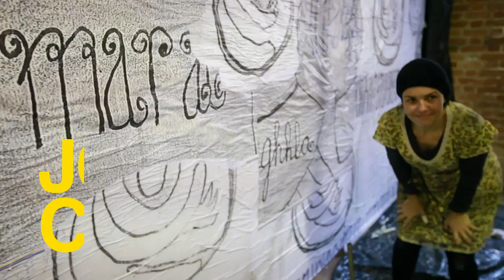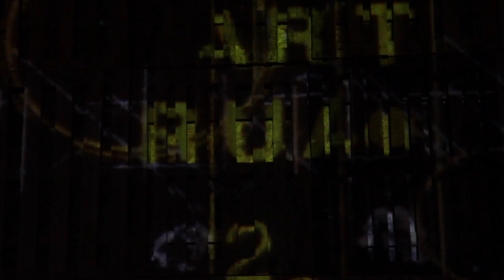Art Rua 2013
Mais do que uma feira ou exposição de arte, o ART RUA é um festival de arte urbana que dá valor e estimula a cultura, a sustentabilidade e o desenvolvimento da sociedade.
Em sua terceira edição, o evento toma proporções ainda maiores: dois galpões servirão como área de exposição para mais de 40 artistas, galerias ou coletivos que apresentarão pinturas, painéis, instalações, esculturas, intervenções e performances. Os visitantes também desfrutaram de palestras, projeções de filmes, espaço gastronômico, chill out, galeria e concept store, sendo todos os dias finalizado com uma grande celebração de arte e música. Como se não fosse o bastante, nosso time de artistas ainda produziram murais externos, nos arredores do bairro de Gamboa, levando cor e arte para os moradores e revitalizando a região.